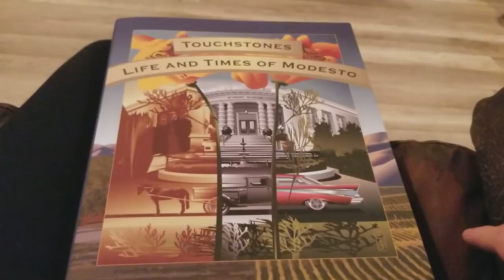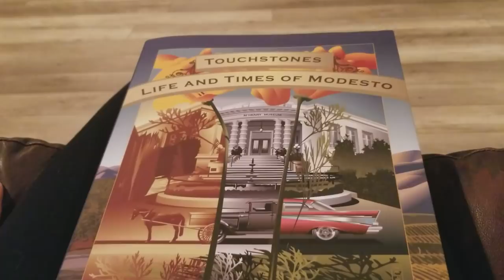What? A Ceramic Artist in a Modern Day History Book?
Short Video on something kind of exciting that happened to me today! Ceramic artists are making a comeback LOL!

I'll Be back shortly with a pottery update video, have some exciting news to share for other "Hobby Potters"! but until then you may want to sign up for my new monthly email newsletter "The Hobby Potter Life"
Can't wait to share some of the cool finds and resources I've come across!

Tammy Jo
Book Information
Touchtstones, Life and Times of Modesto
by Ken White